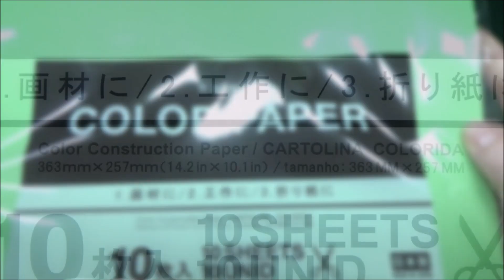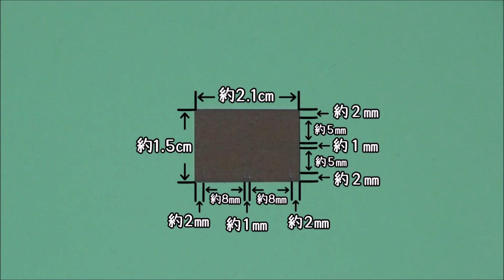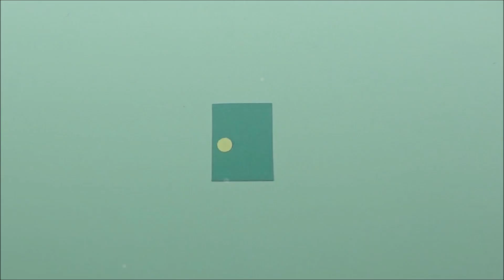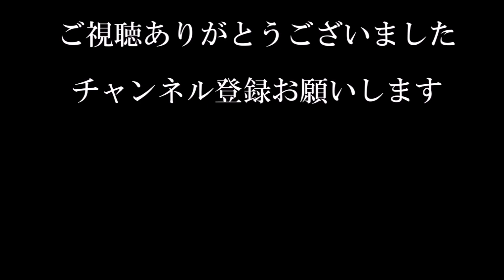（紙で作る）小さくて可愛い！ミニチュアハウスの作り方【DIY】(paper craft)Small and cute! miniature house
画用紙とトイレットペーパーの芯などで作りました。
屋根の色を、ピンク・黄緑色・水色などで春の飾りに！
　　　　　　茶色・オレンジ色などで秋の飾りに！
　　　　　　緑色や赤色などでクリスマスの飾りに！どうでしょう。
季節や気分で色を変えて楽しんでくださいね。

　2020年12月9日　全国書店にて発売
　Amazon
＊紙書籍が好評でリクエストも届いておりましたため、
　電子書籍も配信されることになりました。
　2022年7月25日配信
　Kindle

【音楽】
「甘茶の音楽工房」

（紙で作る）秋の飾り　画用紙で作る可愛いキノコの作り方【DIY】(paper craft) cute mushroom